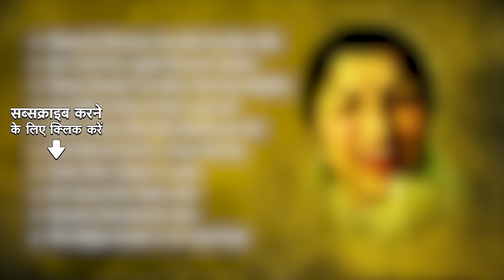Ghazal Weekend with Lata Mangeshkar | Jagjit Singh Ghazals | Old Ghazals | Duets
Tune in to a soulful collection of ghazals by Lata Mangeshkar only on @saregamaghazal    .

Timestamps:

00:00:00 - Start
00:00:06 - Gham Ka Khazana Tera Bhi Hai Mera Bhi
00:05:07 - Har Taraf Har Jagah Besumar Aadmi
00:10:45 - Dhuan Banake Fiza Mein Uda Diya Mujhko
00:17:37 - Tere Milna Bahut Achha Lage Hai
00:23:34 - Ahd-e-gham Mein Bhi Muskurata Hai
00:26:09 - Dard Minnat Kash-e-dawa Na Hua
00:31:06 - Daher Mein Naqsh-e-wafa
00:34:38 - Koi Umeed Bar Nahin Aati
00:40:26 - Hazaron Khwahishen Aise
00:44:39 - Phir Mujhe Deeda-e-tar Yaad Aaya
00:50:31 - End

Credits :

Song : Gham Ka Khazana Tera Bhi Hai Mera Bhi
Artist : Jagjit Singh, Lata Mangeshkar
Album :  Sajda An Offering Of Ghazals
Music Director : Jagjit Singh
Lyricist : Shahid Kabir

Song : Har Taraf Har Jagah Besumar Aadmi
Lyricist : Nida Fazli

Song : Dhuan Banake Fiza Mein Uda Diya Mujhko
Artist : Lata Mangeshkar, Chorus
Lyricist : Nazeer Baqri

Song : Tere Milna Bahut Achha Lage Hai
Artist : Mehdi Hassan, Lata Mangeshkar
Album :  Sarhadein
Music Director : Mehdi Hassan
Lyricist : Farhat Sahzaad

Song : Ahd-e-gham Mein Bhi Muskurata Hai
Artist : Lata Mangeshkar
Album :  Lata Sings Ghalib And Other Ghazals
Music Director : K. Mahavir
Lyricist : Khailish Dehlvi

Song : Dard Minnat Kash-E-Dawa Na Hua
Music Director : Pt. Hridaynath Mangeshkar
Lyricist : Ghalib

Song : Daher Mein Naqsh-e-wafa
Music Director : Faiyyaz Shoukat
Lyricist : Mirza Ghalib (Traditional)

Song : Koi Umeed Bar Nahin Aati

Song : Phir Mujhe Deeda-e-tar Yaad Aaya